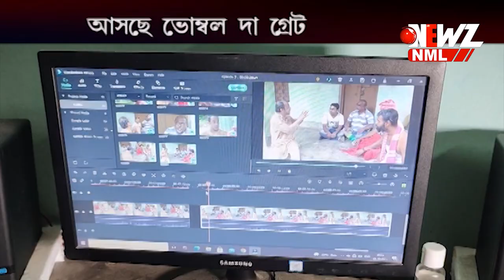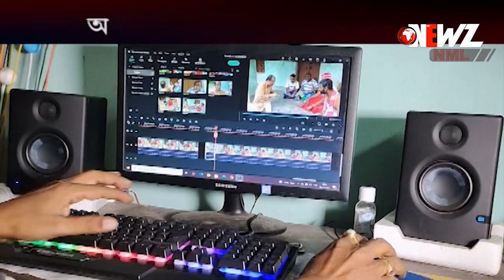শনিবার থেকে হাসির ধারাবাহিক "ভোম্বল দা গ্রেট"৷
আগামী শনিবার থেকে নিউজ নো ম্যানস্ ল্যান্ডে আসছে হাসির ধারাবাহিক "ভোম্বল দা গ্রেট"৷ ভোম্বল দা গ্রেট তৈরীর সময় ক্যামেরার পেছনের গল্প নিয়ে আজকের এই অনুষ্ঠান।

News nml
Newz nml
Nml news
Nml newz